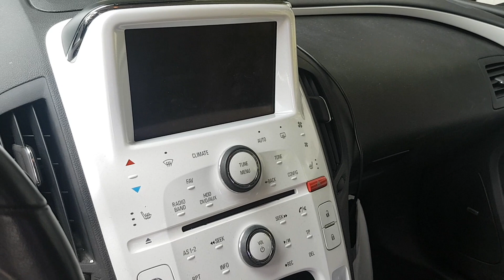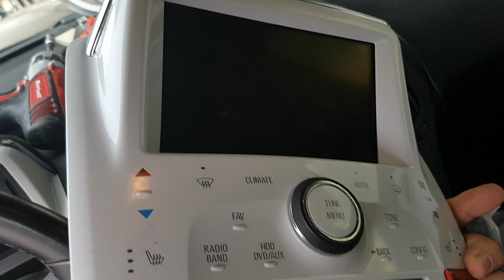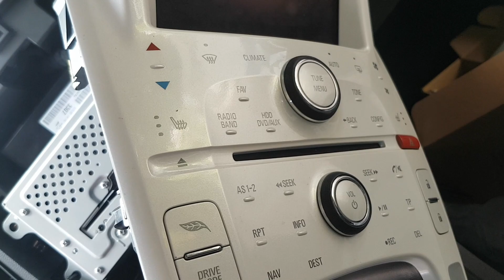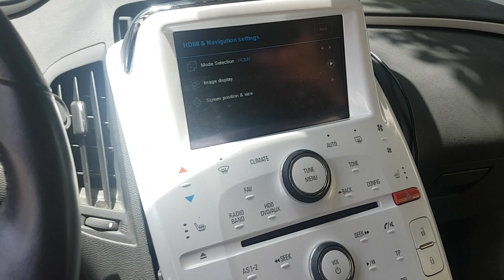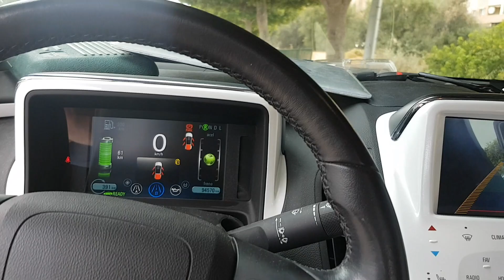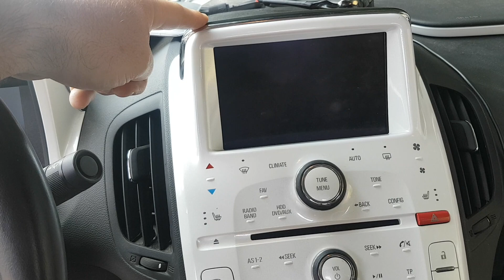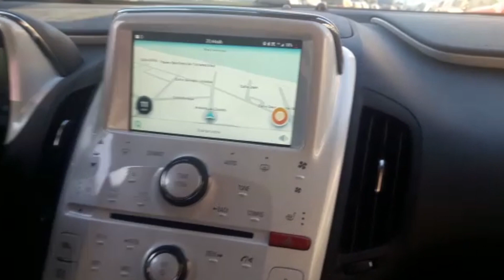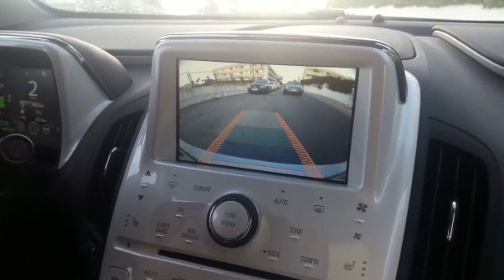MacTutoriales Mirror Montaje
Si queréis invitarme a un refresco por que no bebo alcohol podéis hacerlo en Paypal y le ponéis para familiares o amigos.

Aquí también tenéis la cámara que yo puse.
A mi en la aduana me lo pararon. No se si se podría decir a los de la pagina web q pongan el valor mínimo para que no lo paran en la aduana.
Aquí tenéis para comprar los conectores.